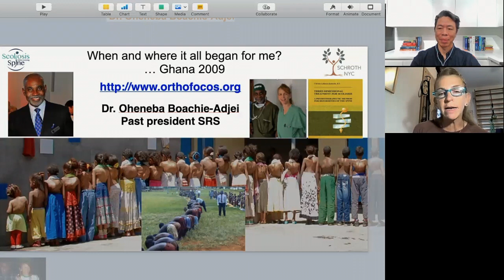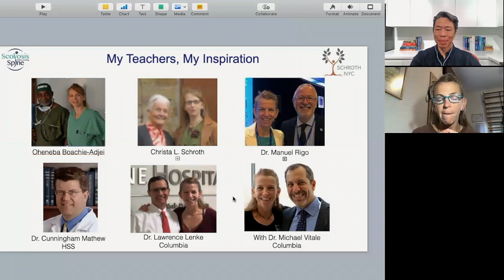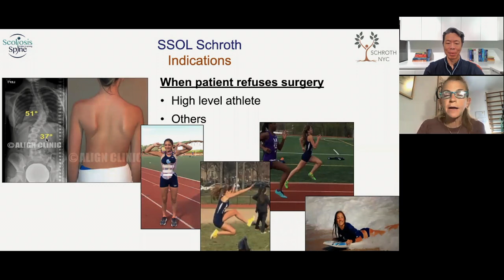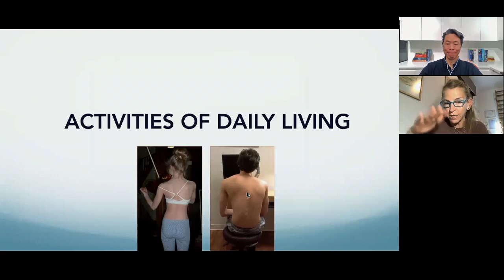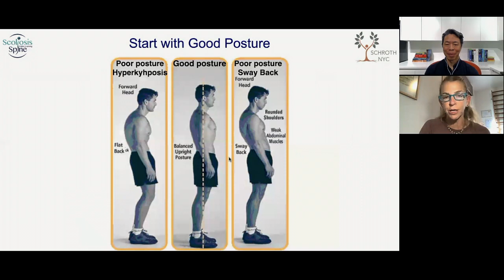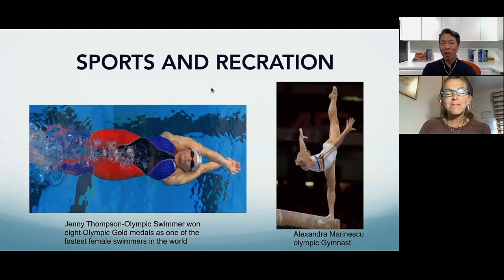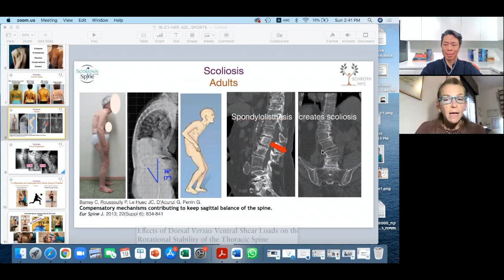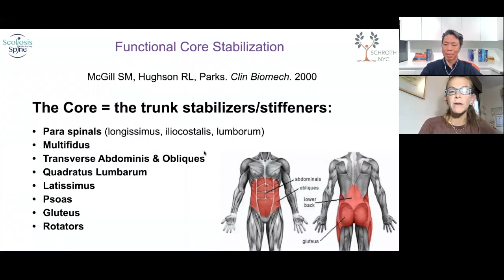Dr. Hagit Berdishevsky on the Schroth Method, Sports and Fitness for Scoliosis, with Dr. Derek Lee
See timestamps below to jump to specific topics.

0:00 Introduction
1:19  Scoliosis Journey.
4:25  First exposure to Schroth Therapy.
8:17  Hospital for Special Surgery, NYC (HSS) - Pioneering Schroth Therapy
10:34  Columbia University Medical Center
14:05  General Schroth therapy protocols depend on patient scoliosis indications.
14:31  Age and Schroth.
15:31  Basics of Schroth Method.
16:08  Schroth for infants and juveniles.
16:47  Schroth for adolescents.
17:49  Schroth for adults and the elderly.
18:59  Schroth for young adults.
19:16  Schroth indications with/without surgery.
19:59  Schroth indicates for patients refusing surgery.
22:55  Commitment to Schroth method makes a difference in outcome.
25:14  Bracing compliance is the greatest factor in scoliosis correction/progression.
25:37  Schroth during brace wearing.
26:24  Prehabilitation Schroth assessment.
27:49  Post-operative Schroth assessment.
28:25  Role of pain in the Schroth Method.
29:18  Scoliosis Exercise Protocols.
29:28  Activities of daily living.
29:54  Some movements/exercises are less advisable for scoliosis.
31:08  Different curve types.
31:22  Adult scoliosis and exercise.
32:23  Scoliosis curve progression.
34:15  3D scoliosis exercises - instant correction.
34:28  Incorrect scoliosis exercises.
37:59  Adolescent scoliosis in sports and recreation.
39:03  Sports should be limited for 50+ degree curves in children moving through their growth spurt (progressive scoliosis).
40:01  For adolescent non-progressive scoliosis, the more sports the better.
42:37  No correlation between sports & scoliosis progression (for non-progressive scoliosis).
42:52  SOSORT: Recommendations on sport activities for idiopathic scoliosis during growth.
45:06  In adolescents, why is sports helpful in slowing curve progression?
48:55  Adolescent scoliosis and asymmetrical sports.
50:33  Scoliosis is a scoliosis before it becomes a scoliosis.
52:38  Adult degenerative scoliosis and sports.
57:28  Adult with non-degenerative scoliosis and sports/fitness.
58:05  Fitness when you have scoliosis.
1:02:08  Fitness exercises.  Safe or not so safe?
1:04:08  Side planks and scoliosis - how to start?
1:04:48  Controversy of side planks and scoliosis.
1:05:44  Side planks are great for overall body stability.
1:06:38  Side planking for scoliosis.
1:07:24  Scoliosis side planking demo.
1:10:50  Traditional planking and patients with kyphosis or hypokyphosis.
1:13:50  Summary of fitness exercises for scoliosis in adolescents & adults.